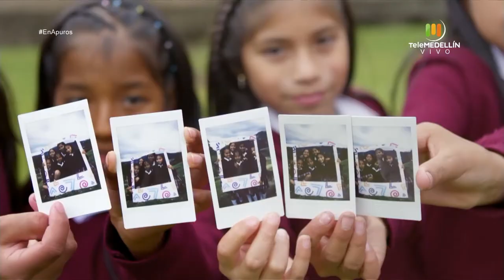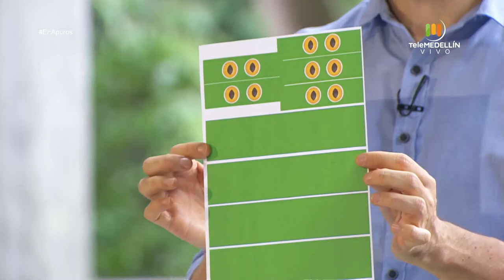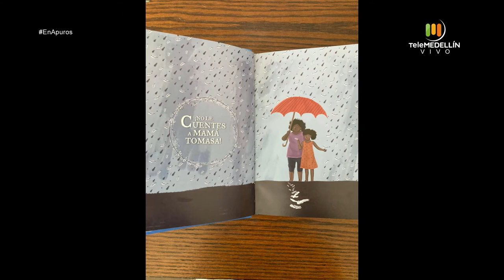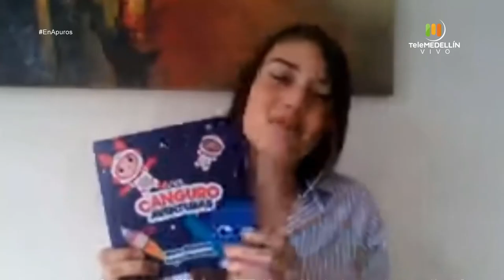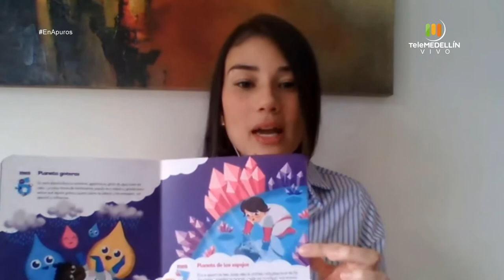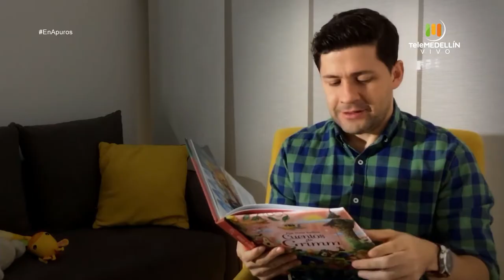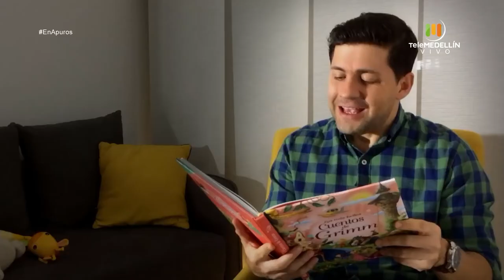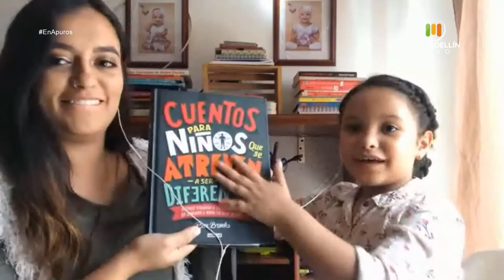Neurodesarrollo infantil [En Apuros] Telemedellín